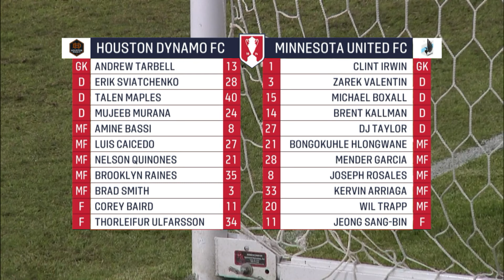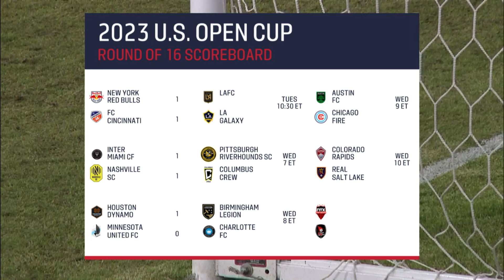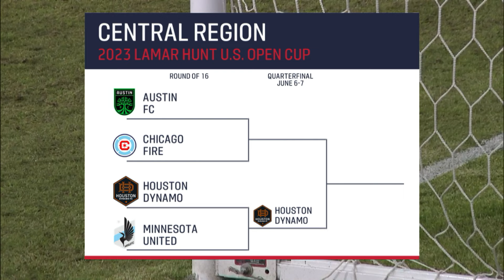2023 Lamar Hunt US Open Cup Round of 16: Houston Dynamo vs Minnesota United - Full Replay - May 23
The Houston Dynamo defeated Minnesota United 4-0 in the 2023 Lamar Hunt U.S. Open Cup Round of 16 on May 23, 2023